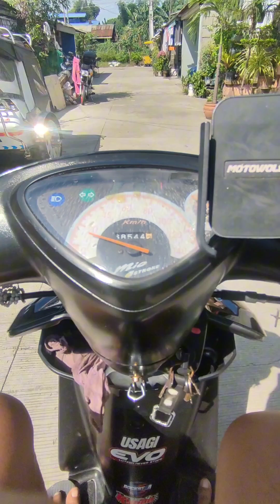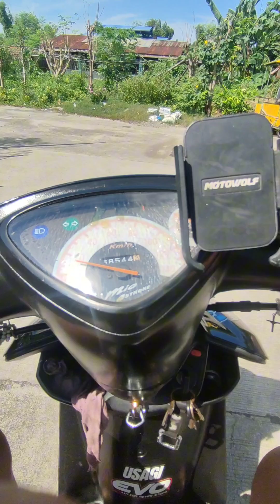magkano ang sahod Ng small youtuber [YouTube salary 2024]